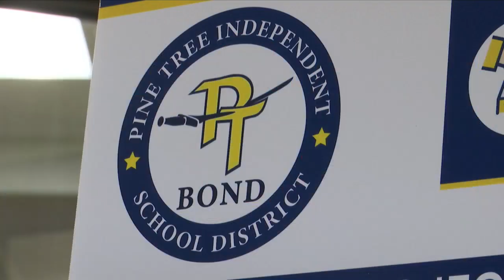Pine Tree ISD proposes $55 million bond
Pine Tree ISD is asking voters to pass a proposed $55 million bond on the Nov. 7 election ballot.